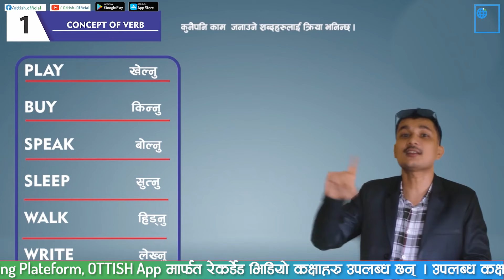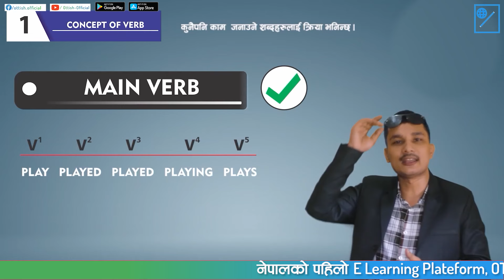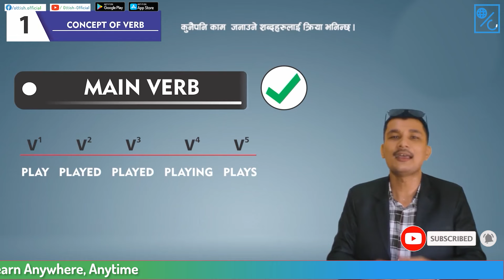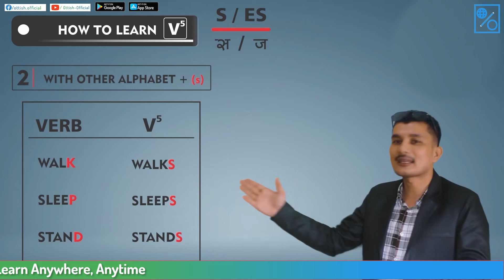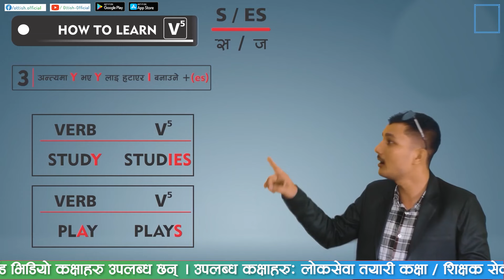Prepare English Language With OTTISH | Concept of Verb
विद्यार्थीहरुलाई आफ्नो तयारी कसरी चुस्त बनाउने त् ?
आजै नेपालकै पहिलो E-learning Platform , OTTISH मार्फत उपलब्ध सुविधाहरुको पूर्ण सदुपयोग गरी आफ्नो निजामति सेवामा प्रवेश गर्ने सपना साकार बनाउनुहोस I